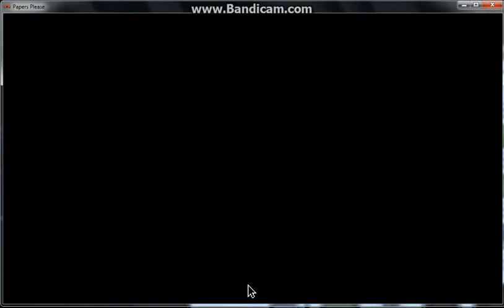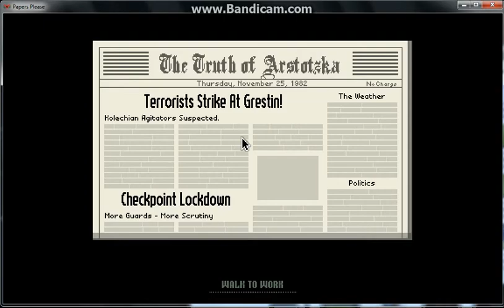Papers Please Bölüm 1-2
Merhaba insanlık biz hem sizi hem de kendimizi mutlu ediyor ve video çekiyoruz !
OYUNCULAR:
EMRE ŞİMŞEK
MEHMET KOÇ
YÜKLEYİCİ:EMRE ŞİMŞEK
ÇEKİM GÖREVLİSİ:
EMRE ŞİMŞEK